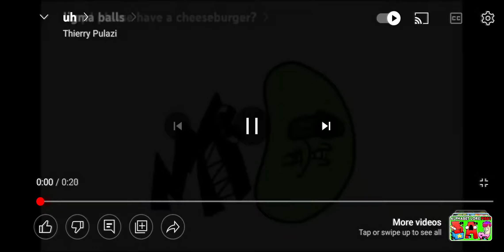d is almost ded